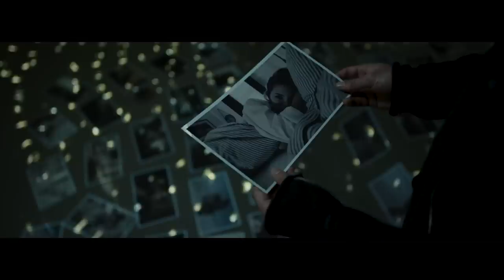Max Giesinger - Roulette (Offizielles Video)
Das offizielle Video zu „Roulette“ von Max Giesinger.

Lyrics:

Sie macht's einfach nicht klar Schiff
Auch keine Karten auf den Tisch
Dachte, dass ich sie durchschauen kann
Aber irgendwie auch nicht

Ihre Blicke kalkuliert, ihre Gesten auf den Punkt
Meine Hände sind nervös vielleicht dreh ich mich nochmal um
Es war zufällig, dass sie nebenan eingezogen ist
Und ihre Wohnung auch ganz oben ist bei mir

Und wenn wir uns sehen, spielst du gelegentlich Roulette mit mir
Ich bin der Einsatz, den du gern riskierst
Am Ende werd' ich sowieso verlieren, denn
Ich spiel eigentlich nur Schach
Und du setzt mich Schachmatt

Es kommt vor, dass sie „hallo“ sagt
Aber nur wenn's gerade passt
Und wenn ich mal 'nen schlechten Tag hab
Drifftet sie gleich wieder ab

Doch es ist aufregend, nicht zu wissen was passiert
Ob sie mit echten Waffen zielt oder wieder mal nur spielt

Du spielst gelegentlich Roulette mit mir

Credits:
Produktion: Bildreich Hamburg
Regie: Patrick Wulf + Nico Koenen
Kamera: Patrick Wulf
Oberbeleuchter: Raik Lingner
Beleuchter: Joel Vila
Schnitt: Nico Koenen
SFX: Apparat Hamburg + Nico Koenen